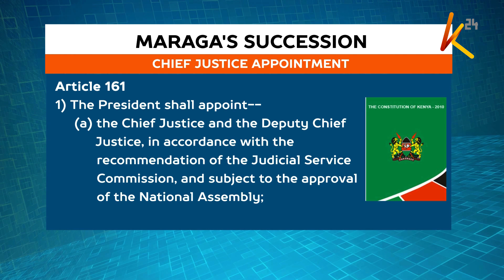Maraga's succession battle: Petition to stop DCJ Philomena Mwilu's from ascending to CJ position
The Maraga succession is in top gear with a petition already in court to stop Deputy Chief Justice Philomena Mwilu from ascending to the position of chief justice in an acting capacity. The petitioner, Okiya Omtata says the suit is related to integrity cases filed at the Judicial Service Commission against Mwilu.